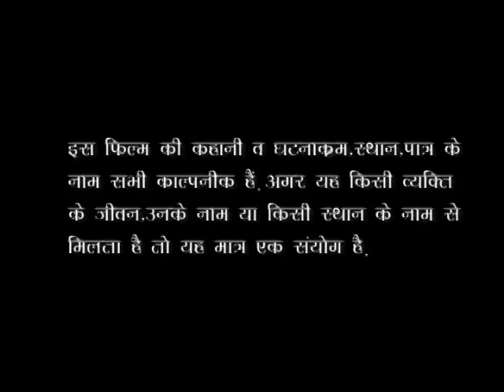Ladgail Nazariya Saiya Send(2012) Kamal Ranjit //Full Movie HD Bhojpuri Movie(bhumika film's)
फिल्म - लड़ गईल नज़रिया सईया से
कलाकार -कमल रंजीत /कुमार शंकर /मनोज मिश्रा /नेहा सिंघानिया /पिंकी /अविनाश तिवारी /संजीव सिंह /बिजय कुमार /शेखर सिंह /प्रेम कुमार /मंटू मनचला /बीरेंद्र बुखार
गीत-सनतोष कुवारा
संगीत-बसंत कुमार रवी
सिंगर - कुमार शंकर - बसंत कुमार रवि - पंकज निराला - इंदु सिंह
संपादन -मोहमद चाँद वारिश
निर्माता /निर्दशक -कुमार शंकर